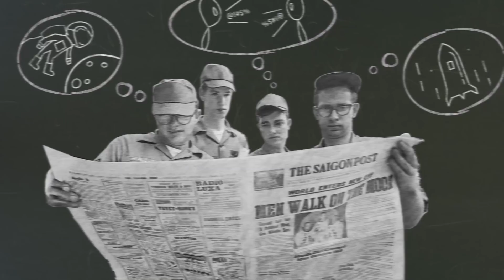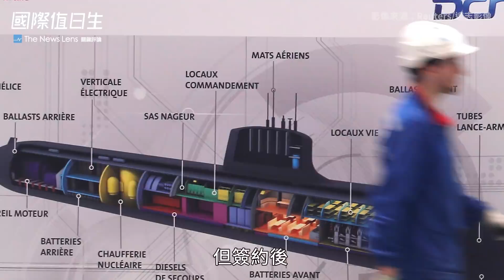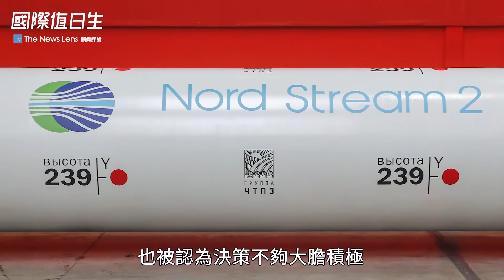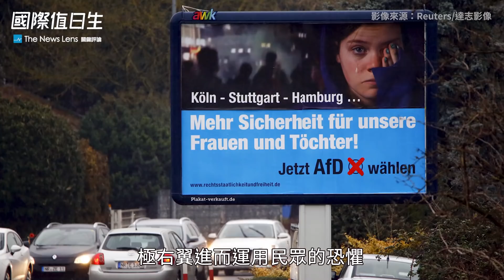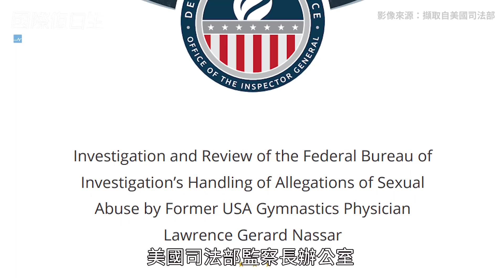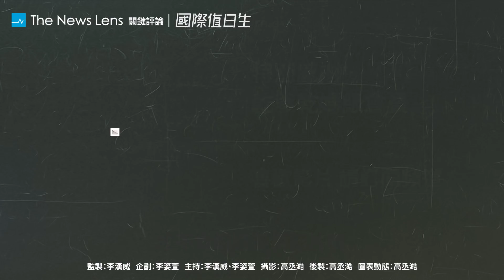美英澳聯盟打造核潛艦、梅克爾即將揮別總理、體操女王淚訴FBI瀆職｜國際值日生 Ep.83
美英澳宣布建立AUKUS戰略夥伴關係，制衡中國，將協助澳洲發展核動力潛艦隊，但法國憤怒表示被盟友擺了一道；德國總理梅克爾卸任在即，16年的總理任內歷經許多重大歷史時刻，在危機中帶來穩定力量；美國體操界最大性侵案聽證會開庭，拜爾斯等奧運選手控訴調查單位聯邦調查局瀆職，導致更多人因此受害。